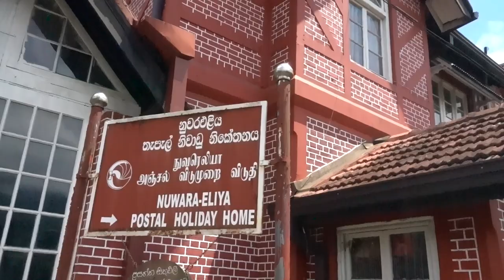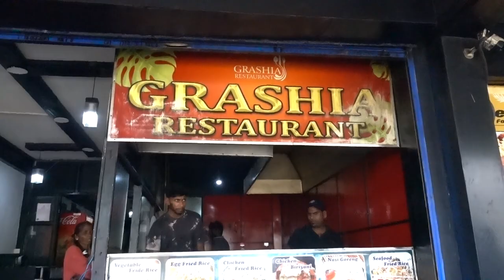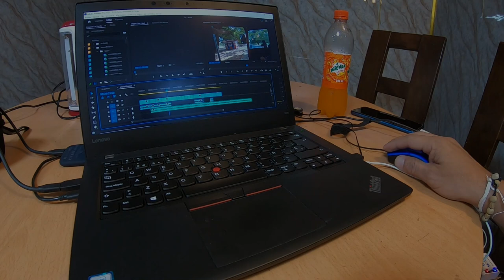De viaje por... Sri Lanka "Camino y Nuwara Eliya"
Una subida con el Tuk Tuk a los montes más altos de Sri Lanka y visita a la ciudad de Nuwara Eliya.

🎵 Track Info: Title: My Cool Funny Cat by Musicoman Free
🎧 Available on: